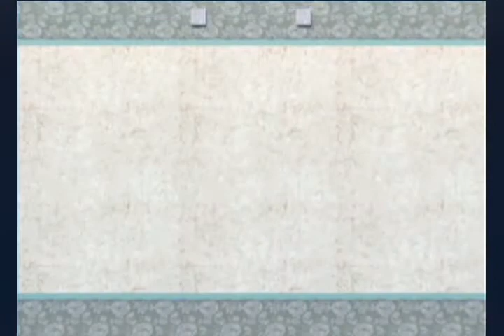【四十三筆目】大神 カミカミ実況プレイ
なんだか順序をすっとばして月見櫓の先の難破船にやってきましたｗｗ